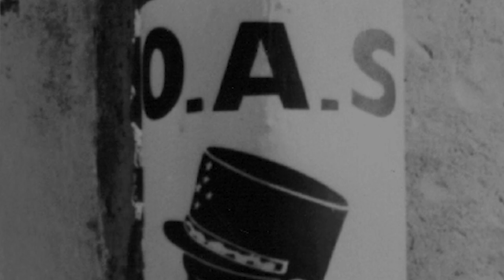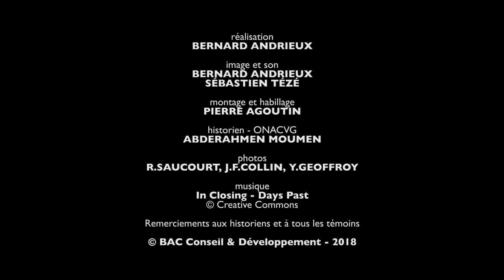Qu'est-ce que l'Organisation armée secrète ? - OAS (9/9)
Dans le cadre de son exposition "La guerre d'Algérie. Histoire commune, mémoires partagées ?", l'Office national des anciens combattants et victimes de guerre présente l'exposition numérique qui la complète.